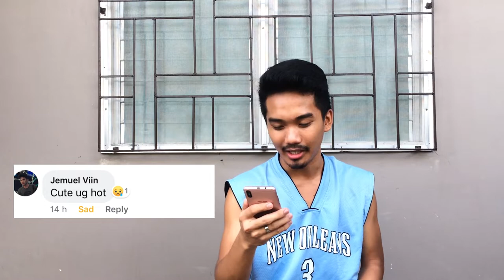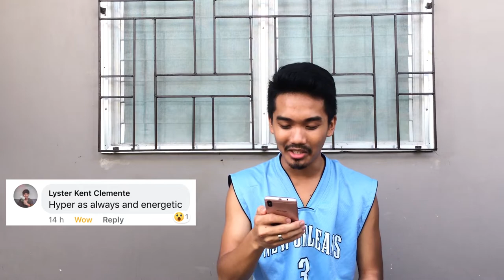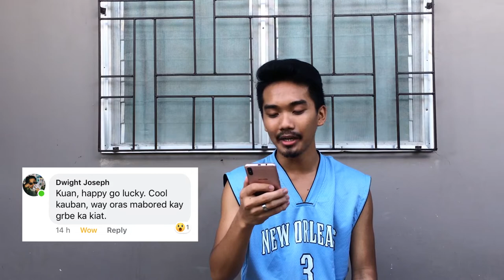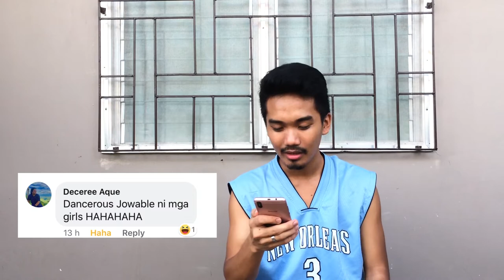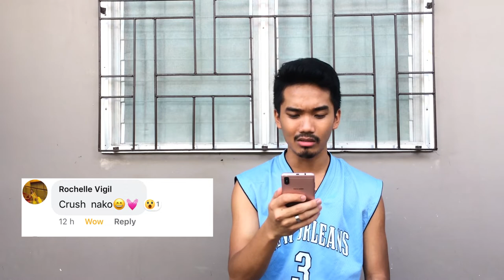ASSUMPTION ABOUT ME + SHOUTOUT!!! I Yanniversal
Wazzuuuup mga hige's! tankyu kaayo sa mga nag comment aron mag hatag ug assumptions saakoa pati sa mga nag pa shoutout yahooo! HAHAHAHA hope you guys like this video and enjoy hantod sa last hihi baka naman?

Support d'Locals hehe